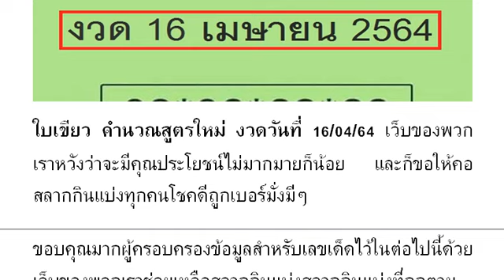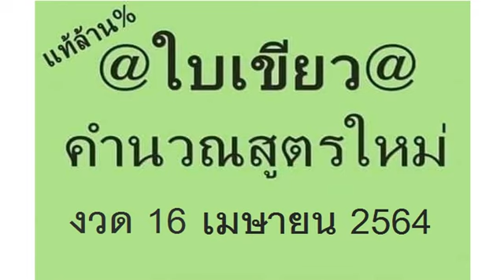SpecialLuckyTipsOfficial16/04/2021 ThaiLottery16/04/2564 งวดวันที่16/04/64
SpecialLuckyTipsOfficial : ใบเขียว คำนวณสูตรใหม่ งวดวันที่ 16/04/64